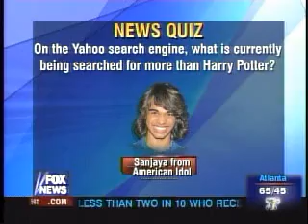F&F News Quiz 4/11/07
I call in to play the F&F "News Quiz"